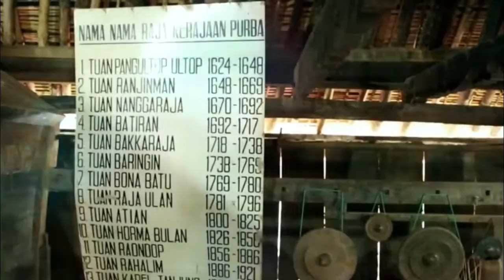Wonderful Indonesia | Lake Toba 2017 | GEOPARKTOBASCAPERS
Nort Sumatra | Sumatra Utara
Home to a diverse array of cultures and a fascinating kaleidescope of Indonesian life, the region of North Sumatra has many wonders to explore. North Sumatra's specacular natural beauty spreads from the magnificent Lake Toba, the biggest lake in Southeast Asia, to the jungle of Bukit Lawang which organgutans make their home. The natural and cultural wonders here make this is a region to come and have a true adventure

Wonderful Indonesia:
Locations :